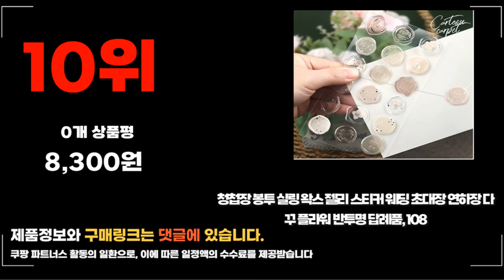2023년 실링왁스 추천 판매순위 TOP10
❤️❤️❤️ 요즘 인기있는 실링왁스 구매 가격 평점 리뷰 정리해 봤어요! ❤️❤️❤️
[00:06]
10위. 청첩장 봉투 실링 왁스 젤리 스티커 웨딩 [8,300원]

[00:11]
9위. 실링왁스 스탬프 세트 입문 청첩장 도장 인장 [19,900원]

[00:17]
8위. ANYOU 스탬프 입문 세트 청첩장 도장 다꾸 [33,900원]

[00:22]
7위. LOVFIR 실링왁스 경전 입문 세트 왁스 10색+6p [23,950원]

[00:28]
6위. LOVFIR 실링왁스 인장 세트 수공DIY 청첩장 도장 [29,880원]

[00:33]
5위. 에이플렉스 실링왁스 스탬프 세트 씰링왁스 별링왁스 청첩장 [13,900원]

[00:39]
4위. 대용량 실링 입문 실속 DIY세트 청첩장 도장 [22,800원]

[00:44]
3위. LOVFIR 실링왁스 실링왁스세트 수공DIY 실링왁스스티커+수납상자 삼층 수납상자+28색 [34,800원]

[00:50]
2위. ANYOU 대용량 실링 입문 실속 실링왁스 실링왁스세트 [32,900원]

[00:55]
1위. LOVFIR 실링왁스 입문 세트 청첩장 도장 다꾸 [24,800원]